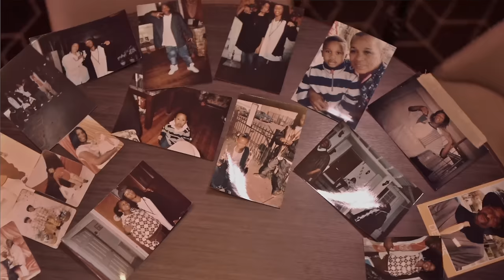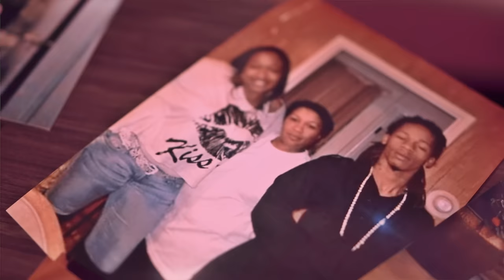Yung Cheeze - Cheddar Moves (Official Video)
🎥🎬  [ShotByWeez]

Produced By (Veysigz)

(2023) Label: Do It Big Entertainment